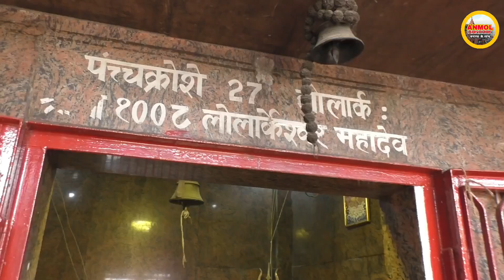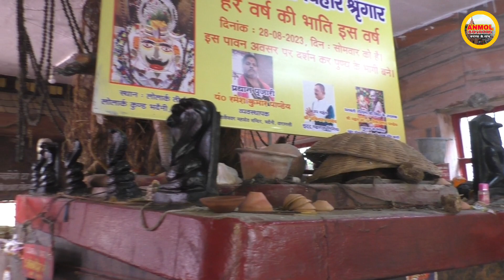Lolark Kund | Varanasi Lolark Kund | सूरज की पहली किरण | सतयुग का कुंड |लोलार्क कुंड | Tulsi Ghat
Kashi

काशी में एक ऐसा जगह सूरज की पहली किरण